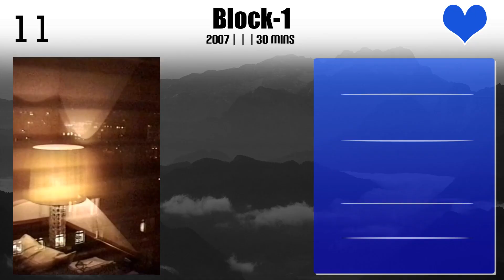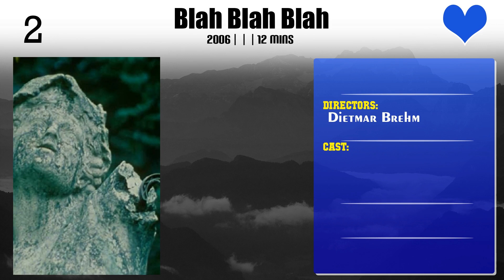Dietmar Brehm | Top Movies by Dietmar Brehm| Movies Directed by Dietmar Brehm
Best Movies of Dietmar Brehm

Find the list of top and best movies directed by Dietmar Brehm
1.Block-1
2.Praxis-1
3.Praxis-3
4.Hallo Mabuse
5.Basis-PH
6.Peng-Peng
7.Camera Girls
8.Interview Without Sound
9.Twisted Eyes
10.Blah Blah Blah
11.Blitze

Please Comment down your favorite movie of Dietmar Brehm